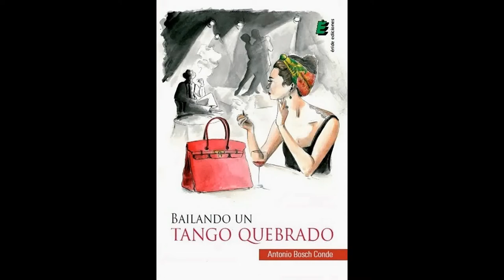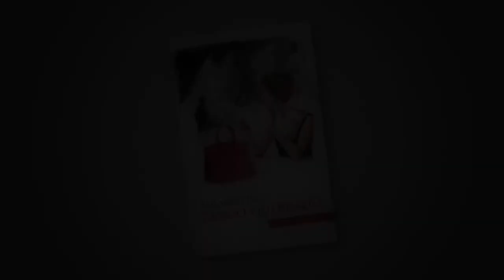Bailando un tango quebrado (Antonio Bosch Conde). TANGO QUEBRADO interpretado por Valeria y Fernando